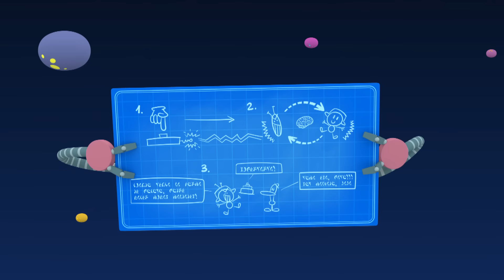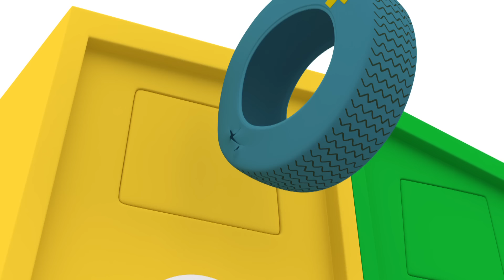POCOYO y NINA ¡NUEVA TEMPORADA! 90 minutos [1]